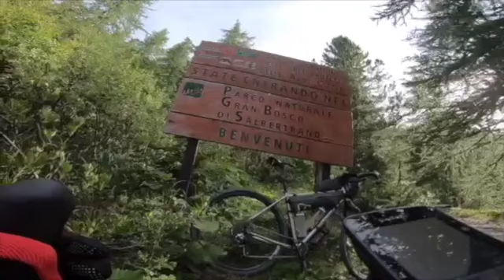Da Santena al colle dell'Assietta con Triban 900 Ti e locomotive Westlander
Racconto di una meravigliosa giornata in bicicletta dalla pianura all'alta montagna evitando quasi completamente l'asfalto